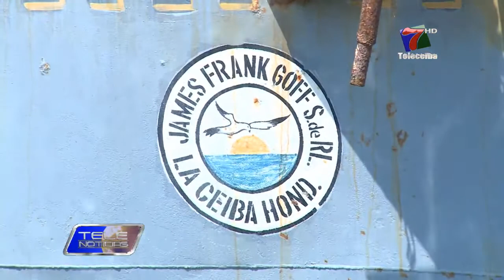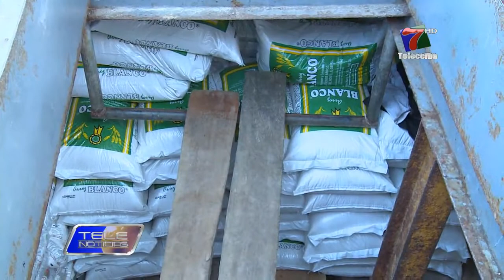SOBRESIMIENTO DEFINITIVO A DUEÑO Y TRIPULACIÓN DE EMBARCACIÓN MR. FRANK